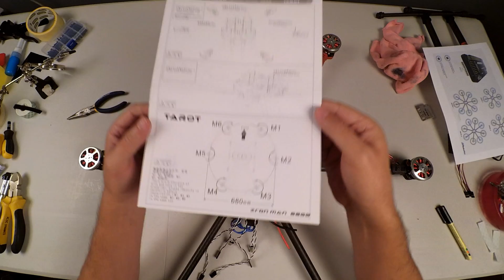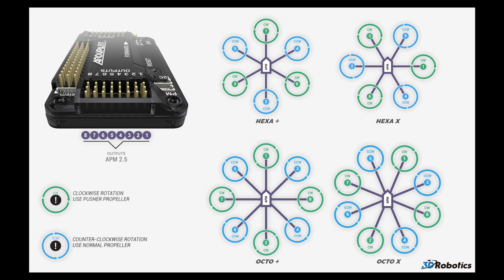Hexacopter Build Part 7 - Mount APM and Connect ESC Signal cables on Tarot FY690S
In this video I show how I mounted the APM and connected the ESC signal cables to the APM flight controller.